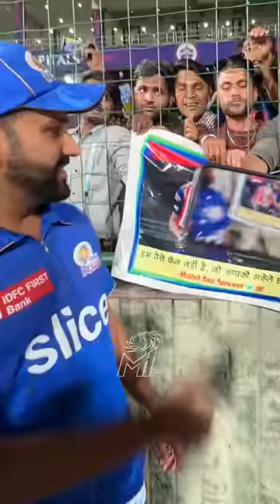Rohit makes the Fans' Night | Mumbai Indians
Photo sirf ek, par khushi ♾️ 🥹🫶